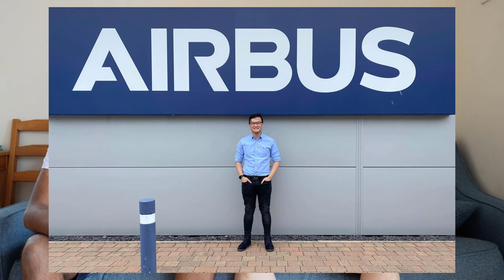HOW TO GET AN INTERNSHIP AT AIRBUS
My friend Kevin did a year-long placement at Airbus, here’s a video outlining who he is and how you can get into Airbus as an engineer.

My name is Sagar, I am living in London and am working as a graduate software engineer at a technology consultancy company. I am also a first-class MEng aerospace engineering graduate in the UK at the University of Sheffield. In my channel, I post videos about engineering, technology, university life and careers. If you're a university student or planning to study at a university in the UK or anywhere else, consider subscribing as I will make helpful videos to help you make the most of university.